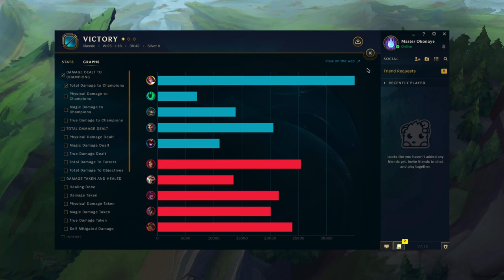IVRE il se trompe de LANE, CARRY la GAME, obtient un S et se fait TRIPLE HONOR !?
♫ Prismo - Hold On [NCS Official Video] ♫

♫ Mahou Shoujo Madoka Magica OST Soundtrack Clementia ♫